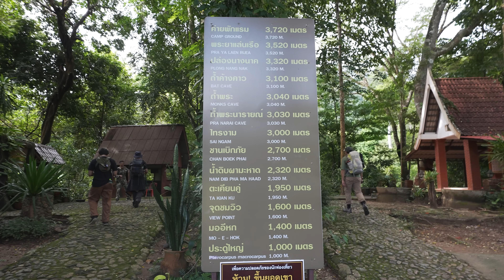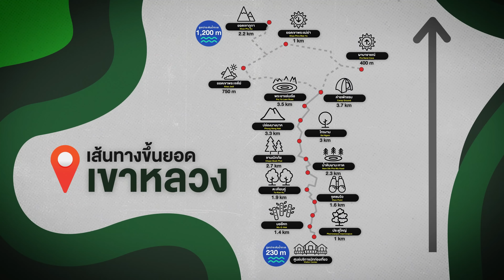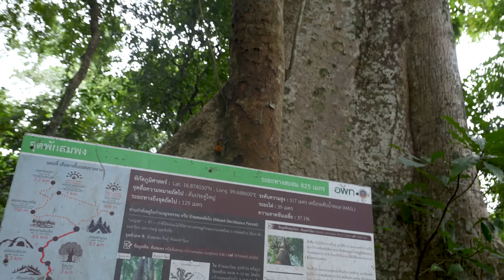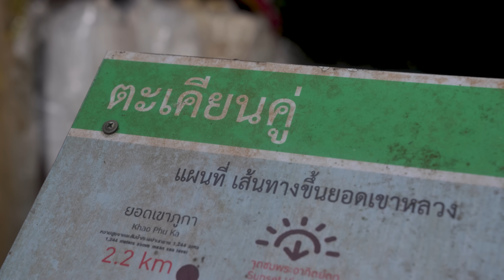เขาหลวงสุโขทัย มหากาฬความชัน กับเส้นทางแห่งตะคริว : เถื่อนหลีหวิวป่าไทย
ป่าไทยจ๋า วันนะซิงมาแล้วจ๊ะ
แต่รอบนี้ไม่ได้มาคนเดียวนะ เพราะพาทีมเถื่อนมาด้วย
กับการตะลุยเขาหลวงจังหวัดสุโขทัย
ที่ใครมาแล้ว มักจะไม่อยากมา. เพราะตะคริวขึ้น ผ่าม!!
วิดีโอนี้สร้างสรรค์ขึ้นโดยจุดมุ่งหมายเพื่อเผยแพร่ข้อมูล ความรู้ ในการส่งเสริมสิ่งแวดล้อมกับสุขภาวะที่ดี เพื่อสร้างความตระหนักรู้ถึงผลกระทบต่อสุขภาพ
ติดตามรายการดี ๆ จากช่องเถื่อนChannelได้ที่